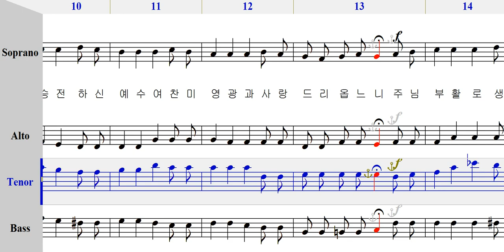테너 - 130 예수 부활하셨네 [ 가톨릭성가 4부 파트연습 ]